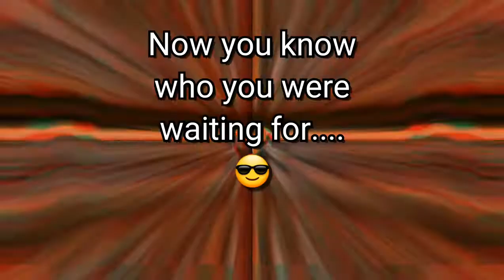Mezurashii Muzik - New page - New content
1st upload on the new channel!! My Facebook was hacked at 74,000. I'm not sure how secure it is. So lets get serious on da youtubeeeee!!!

I'm about music, motivation and creativity as a whole. I want to make this page clear so you can benefit from it. No matter what.

Here's a video i never uploaded on the Facebook. I hope it gives you a quick lowdown as to what you will see in the page.

There's still plenty of content for you to see on the Facebook!